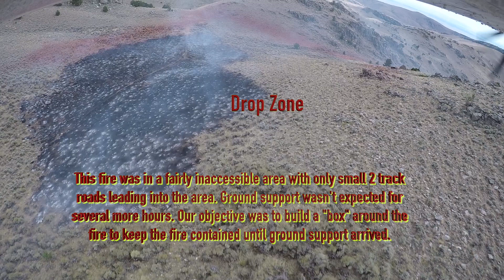Badwater Fire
Mike Miller T832
45 Miles NW of Casper, Wyoming